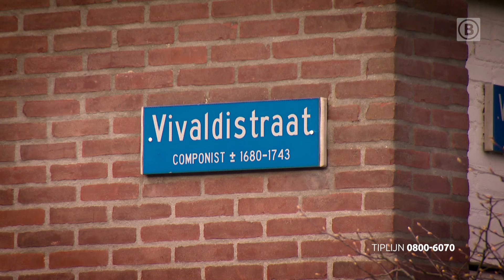ZWARE MISHANDELING met IJZEREN staaf | Bureau Brabant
Bureau Brabant is een Brabantse variant op Opsporing Verzocht. Heb je informatie over een zaak en wil je deze delen met de politie? Bel dan met de Opsporingstiplijn 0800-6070 of bel anoniem via 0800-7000. Al het Brabantse nieuws volgen?